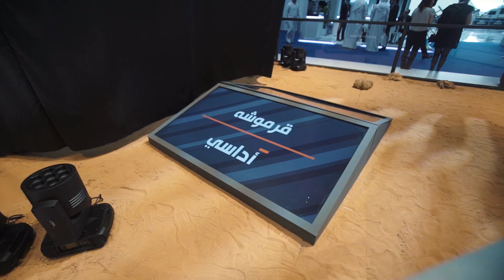GARMOOSHA Unveiling - UMEX 2020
HH Sheikh Mansour bin Zayed Al Nahyan, Deputy Prime Minister and Minister of Presidential Affairs, unveils 1st UAE-Made ADASI ‘Garmousha’ VTOL Drone at the LeadingEDGE stand at UMEX 2020.